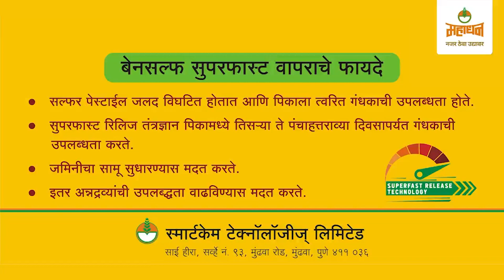नगर जिल्ह्यात सुमारे दीड लाख हेक्टरवर कांदा लागवड | Agrowon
नगर जिल्ह्यात यंदा पाण्याची उपलब्धता असल्याने विक्रमी कांदा लागवड केली जात आहे. आतापर्यंत रब्बीत सुमारे १ लाख ५३ हजार हेक्टरवर कांदा लागवड झाली आहे.
आमच्याशी जोडून राहण्यासाठी भेट द्या